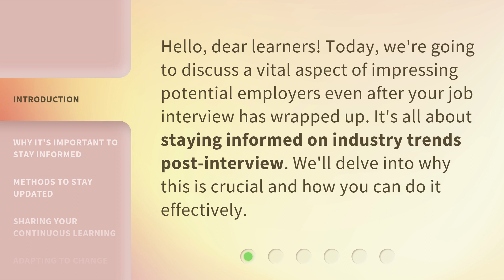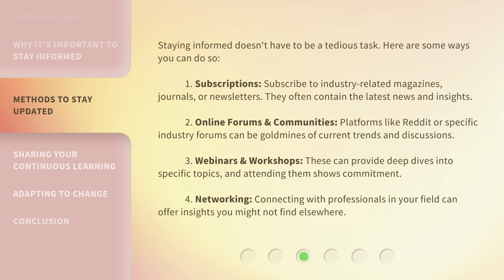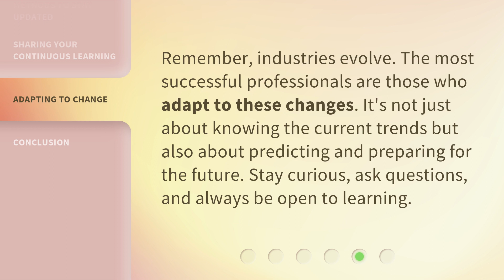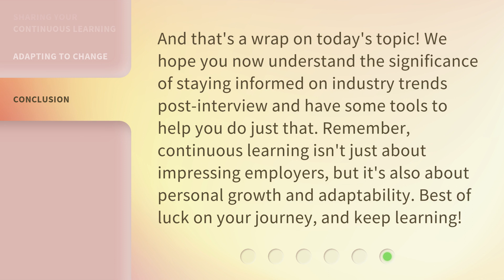Staying Informed: Mastering Industry Trends After the Interview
Mastering Industry Trends: Staying Informed After the Interview • Discover the importance of staying informed on industry trends even after your job interview. Learn effective methods to continuously update your knowledge and impress potential employers. Stay ahead of the competition and demonstrate proactivity, engagement, and forward-thinking in your career.

00:00 • Introduction - Staying Informed: Mastering Industry Trends After the Interview
00:29 • Why it's Important to Stay Informed
01:05 • Methods to Stay Updated
01:52 • Sharing Your Continuous Learning
02:36 • Adapting to Change